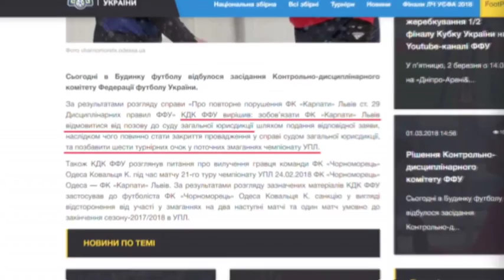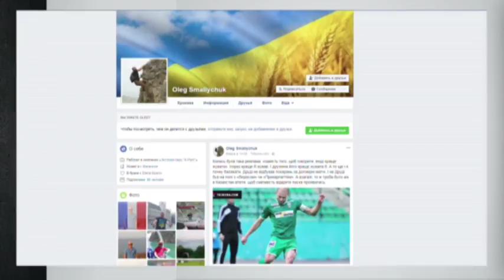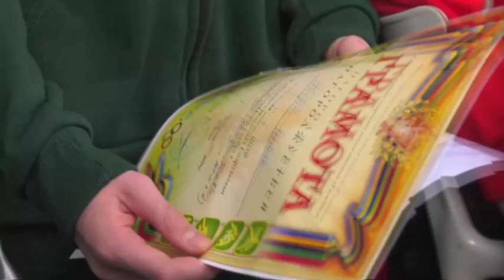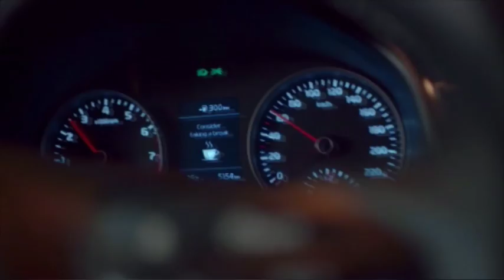Новини спорту на телеканалі НТА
З "Карпат" зняли шість очок через скандальну справу Гудими;
Керівник львівських «Карпат» порадив екс-капітану Худобяку «краще жувати, ніж говорити»;
Львові відбувся відбірковий етап спартакіади «Повір у себе».